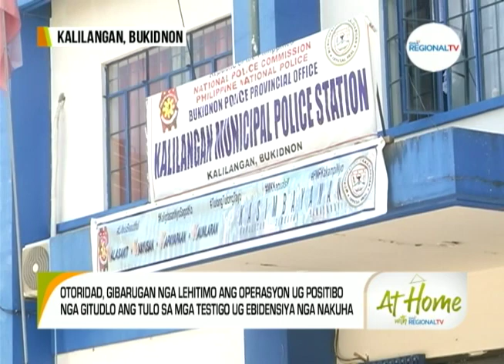At Home with GMA Regional TV: Suspek sa Ambush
Usa sa tulo ka mga suspek nga nadakpan sa pag-ambush sa convoy ni Lanao del Sur Gov. Mamintal Adiong Jr., gihimakak ang alegasyon.